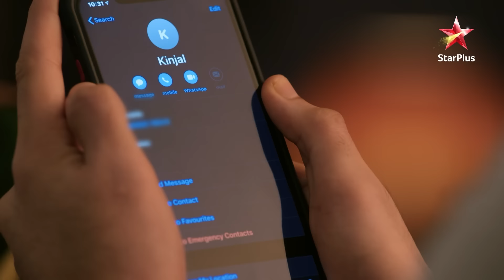Anupama | S1 | Ep.38 | Anupama ko aaya bura sapana!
Episode : 38